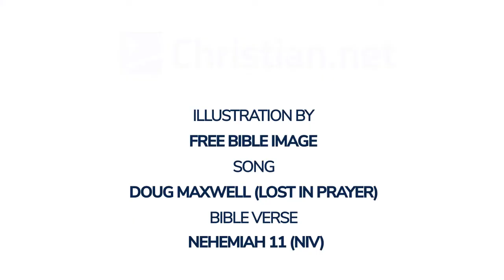Nehemiah 11: The New Residents of Jerusalem | Bible Stories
Bible Stories - Nehemiah 11: The New Residents of Jerusalem

Now the leaders of the people settled in Jerusalem. The rest of the people cast lots to bring one out of every ten of them to live in Jerusalem, the holy city, while the remaining nine were to stay in their own towns. The people commended all who volunteered to live in Jerusalem.

These are the provincial leaders who settled in Jerusalem (now some Israelites, priests, Levites, temple servants and descendants of Solomon’s servants lived in the towns of Judah, each on their own property in the various towns, while other people from both Judah and Benjamin lived in Jerusalem):

From the descendants of Benjamin:

Sallu son of Meshullam, the son of Joed, the son of Pedaiah, the son of Kolaiah, the son of Maaseiah, the son of Ithiel, the son of Jeshaiah, and his followers, Gabbai and Sallai – 928 men. Joel son of Zikri was their chief officer, and Judah son of Hassenuah was over the New Quarter of the city.

From the Levites:

Shemaiah son of Hasshub, the son of Azrikam, the son of Hashabiah, the son of Bunni; Shabbethai and Jozabad, two of the heads of the Levites, who had charge of the outside work of the house of God; Mattaniah son of Mika, the son of Zabdi, the son of Asaph, the director who led in thanksgiving and prayer; Bakbukiah, second among his associates; and Abda son of Shammua, the son of Galal, the son of Jeduthun. The Levites in the holy city totalled 284.

The gatekeepers:

Akkub, Talmon and their associates, who kept watch at the gates – 172 men.

The rest of the Israelites, with the priests and Levites, were in all the towns of Judah, each on their ancestral property.

The temple servants lived on the hill of Ophel, and Ziha and Gishpa were in charge of them.

The chief officer of the Levites in Jerusalem was Uzzi son of Bani, the son of Hashabiah, the son of Mattaniah, the son of Mika. Uzzi was one of Asaph’s descendants, who were the musicians responsible for the service of the house of God. The musicians were under the king’s orders, which regulated their daily activity.

Pethahiah son of Meshezabel, one of the descendants of Zerah son of Judah, was the king’s agent in all affairs relating to the people.

As for the villages with their fields, some of the people of Judah lived in Kiriath Arba and its surrounding settlements, in Dibon and its settlements, in Jekabzeel and its villages, in Jeshua, in Moladah, in Beth Pelet, in Hazar Shual, in Beersheba and its settlements, in Ziklag, in Mekonah and its settlements, in En Rimmon, in Zorah, in Jarmuth, Zanoah, Adullam and their villages, in Lachish and its fields, and in Azekah and its settlements. So they were living all the way from Beersheba to the Valley of Hinnom.

The descendants of the Benjaminites from Geba lived in Mikmash, Aija, Bethel and its settlements, in Anathoth, Nob and Ananiah, in Hazor, Ramah and Gittaim, in Hadid, Zeboim and Neballat, in Lod and Ono, and in Ge Harashim.

Some of the divisions of the Levites of Judah settled in Benjamin.